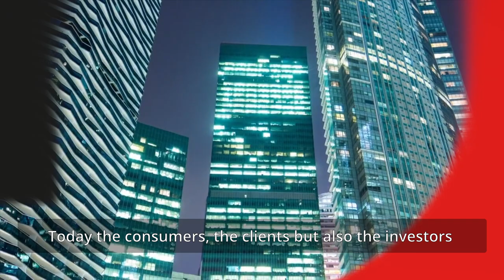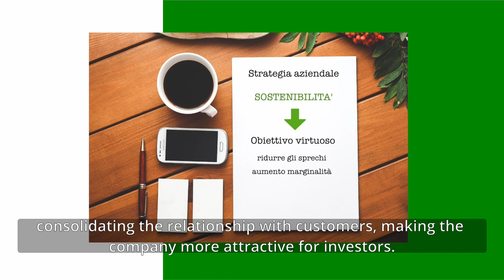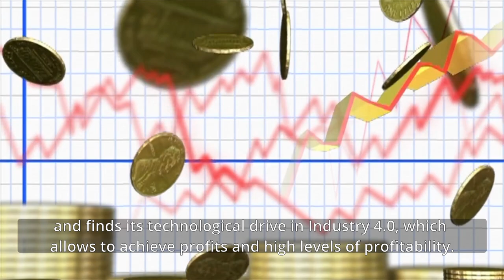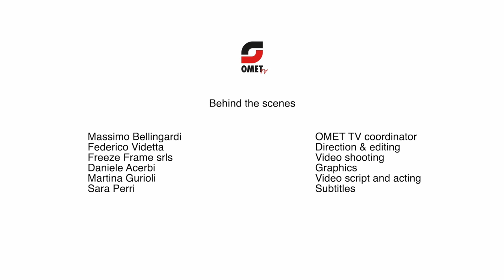OMET-TV Ep. 09 Sustainability as changing key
The 9th episode of OMET-TV is focused on sustainability as changing key. Guest of the episode is Andrea Briganti, General Manager Acimga.